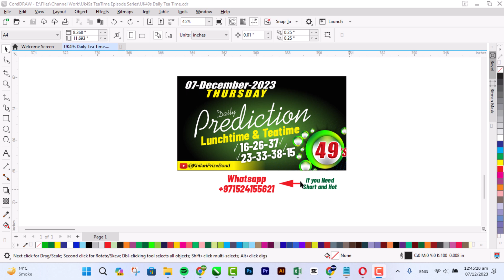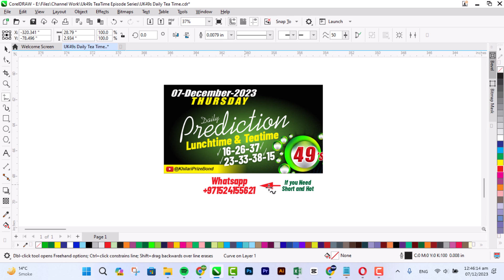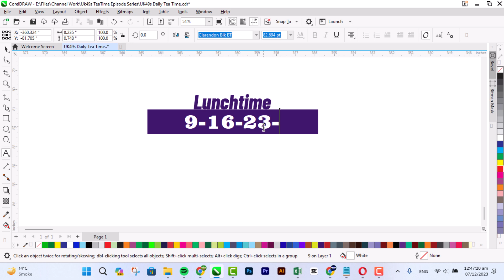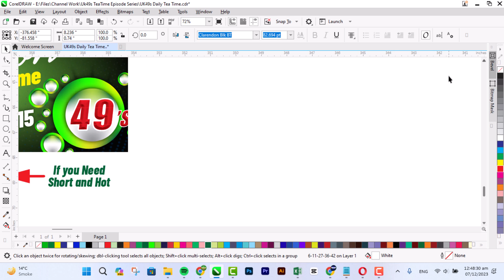UK49 Lunchtime Prediction | 7 December 2023 | Uk49s lunchtime Predictions for today | SR 70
Prediction for Thursday 7 DEC 23 @KhilariPrizeBond